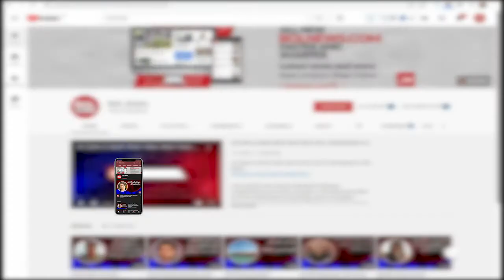Wants to help Afghans on humanitarian grounds | PM Imran Khan | BOL Briefs